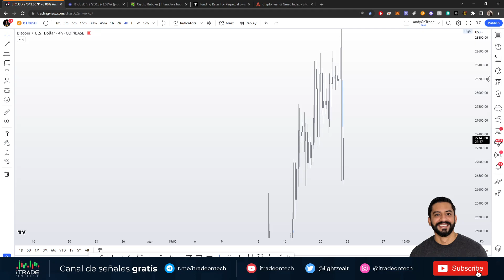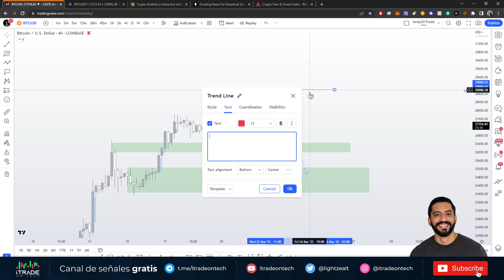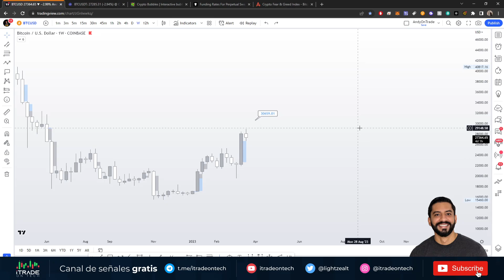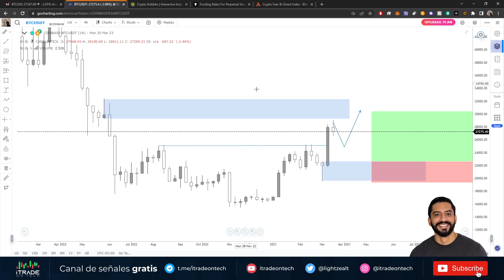Bitcoin vs la Fed -Análisis técnico rápído | Andy on Trade explica